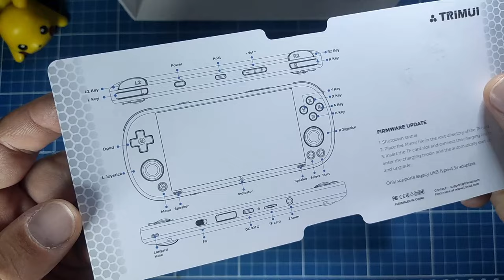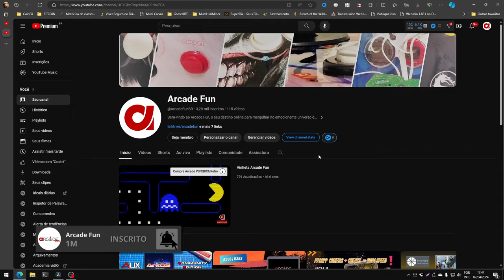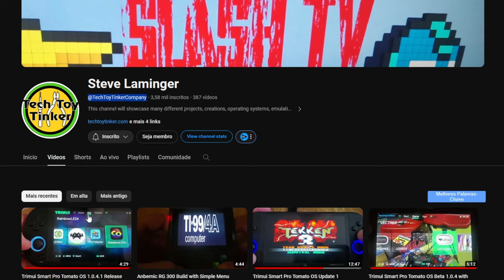O MELHOR CUSTO-BENEFICIO? Review: TrimUI Smart Pro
Hoje eu to bem animado para trazer pra vocês a análise completa dessa belezinha, o TrimUI Smart Pro.
Ele tem um design muito bonito e o melhor, em tempos de promoção, você consegue ele volta dos R$300
Quando falamos em desempenho, promete ser o portátil a ser batido dentro dessa faixa de preço.
Durante o vídeo, vamos mostrar detalhe por detalhe deste dispositivo, explorando suas especificações técnicas, desempenho em jogos e todos os recursos que o tornam uma escolha tão atraente para quem tem interesse em um console portátil de entrada.

Adquira o seu TrimUI Smart Pro

Recebeu seu TrimUI Smart Pro sem cartão?

Fique ligado na guia promoções do canal, lá sempre posto promoções desse e de outros portáteis

Desenvolvedor Tomato OS:  @TechToyTinkerCompany

Capítulos:
0:00 - O novo rei do custo-benefício?
0:50 - Unboxing
1:20 - Carregador Recomendável
1:50 - Cores disponíveis
1:57 - Ergonomia
2:20 - Construção e design
2:51 - Dimensões | Peso
3:06 - DPAD
3:44 - Botões de ação
4:03 - Joysticks Analógicos
4:21 - Botões auxiliares
4:28 - Botões de ombro e gatilho
5:45 - Demais botões, entradas e saídas
7:17 - Segura no POWER E VRAAAUUU
7:45 - Especificações
8:48 - Sistema
9:46 - Configuração Botão FN
10:58 - Como desligar o TrimUI Smart Pro
11:35 - Calibrar Joysticks Analógicos
11:50 - Informações do Dispositivo
12:15 - 26 Plataformas e +
13:21 - Gameplay - Nintendo DS
13:49 - Gameplay - Sega Saturn
14:10 - Gameplay - Dreamcast
14:30 - Gameplay - Nintendo 64
14:55 - Gameplay - PSP
15:52 - Atualizações e Sistemas Alternativos
16:44 - Vantagens
17:57 - Desvantagens
19:13 - Para quem é o TrimUI Smart Pro
19:33 - IMPORTANTE!!! Obrigado 😊